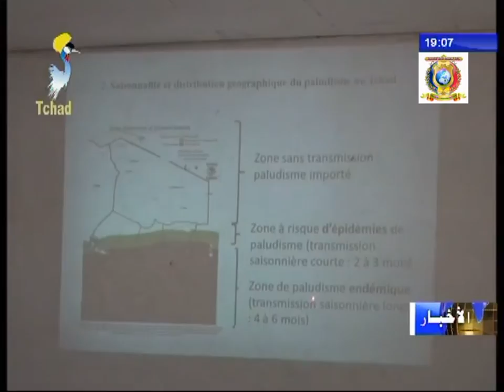حاكم إقليم شاري الأوسط يعقد لقاء مع المنسقية الإقليمية لمكافحة الملاريا